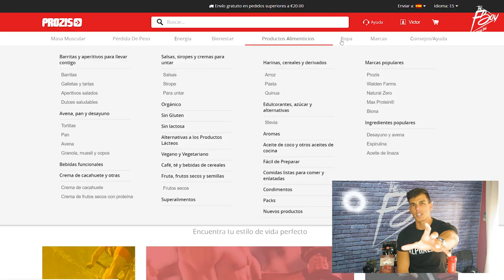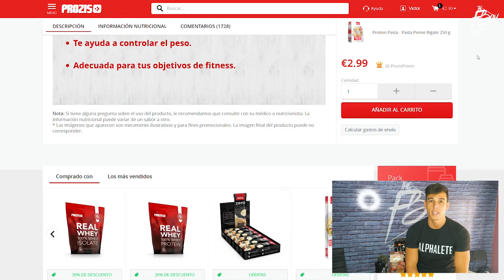CARBOHIDRATOS: SUPLEMENTACÓN vs REAL FOOD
(Todavía no puedo ofrecer dto.!)

Este es un vídeo que todos alguna vez en la vida os hubiera gustado encontrar antes de saber sobre los carbohidratos. En este vídeo os voy a hablar sobre todo lo que necesitáis saber para poder entenderlos, consumirlos y elegir la mejor opción para vosotros y vuestro objetivo.
Espero que se transmitan las energías que yo he vivido y lo disfrutéis.

R O P A    A L P H A L E T E